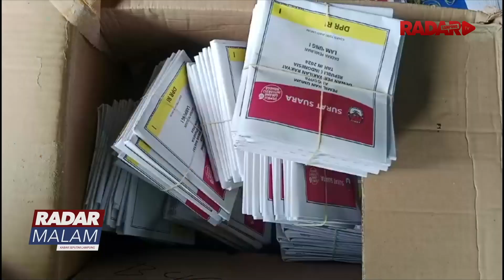Menuju Pemilu 2024, Pelipatan Surat Suara Baru 20 Persen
Ketua Komisi Pemilihan Umum (KPU) Lampung Erwan Bustami  dan Anggota Bawaslu Kota Hasanudin Alam mengecek gudang logistik KPU Bandar Lampung